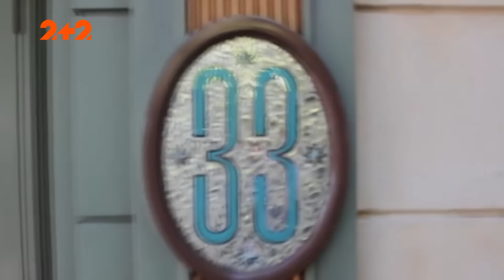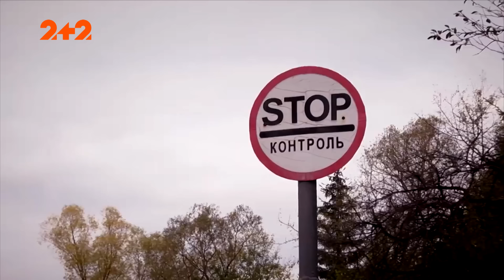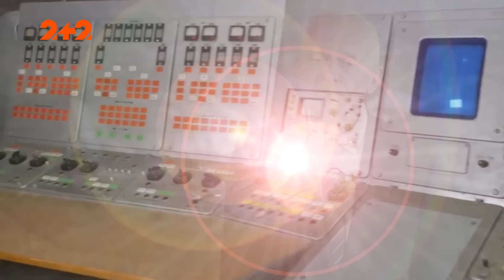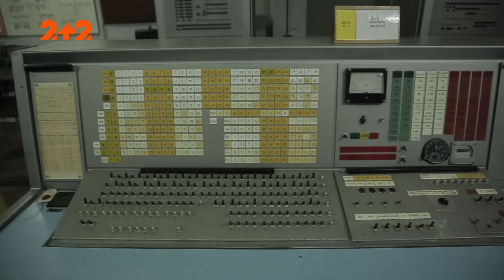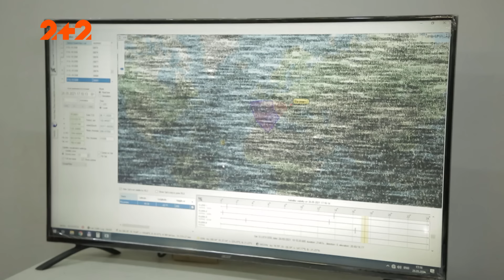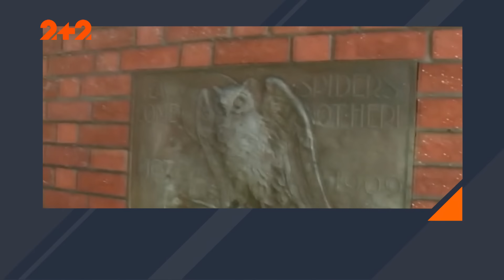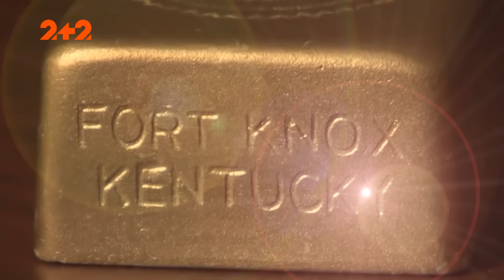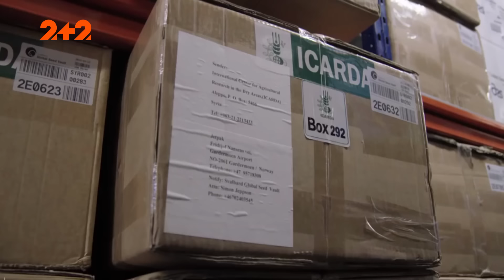За зачиненими дверима — Загублений світ. 7 сезон. 22 випуск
Ці місця знаходяться під суворою обороною, залізобетонними дверима і колючими парканами. Вхід туди суворо заборонений. Куди не пускають президентів? Які недитячі розваги є в Діснейленді? Ми розкриємо страшні та моторошні таємниці місць, які знаходяться за зачиненими дверима. Елітарні клуби та навіть цілі країни. Що вони приховують?